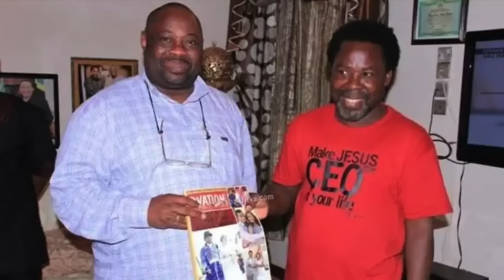TB Joshua was an angel on earth, Dele Momodu reacts to BBC documentary